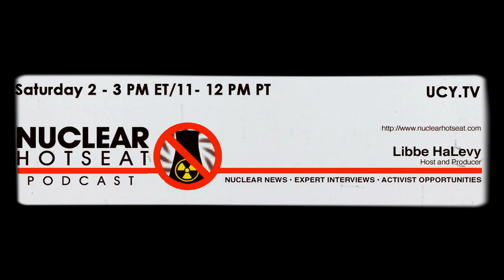Chernobyl☛ Fukushima Janette Shreman, Dr. Alexy Yablokov & Libbe HaLevy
Three Great Guests starting with:
A Chernobyl Victim: From Russian Roulette to Japanese Roulette (Fukushima)
(Warning: some sick humor included)
Nuclear Hotseat with Libbe HaLevy 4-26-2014 Published on Apr 26, 2014 Chernobyl anniversary.

A PEP Talk to give you some Energy to Go Out There and Fight these Nuclear Establishments.  Hook up with members in your community and go be ACTIVE in What Really Matters.  This video is dedicated to a friend who requested more inspirational information instead of being such a downer (like I've been lately). This video took MUCH longer to do because every time I tried to add the Helen Caldicott video from my previous upload via remix button, it got rejected at the YT editor, so I had to use someone else's video who had copied the one I had already put up with the remix button.  Only a copy of a copy would work.  And the frustration endures.  Apologies.  Here we go.  Ready, set... Connect with people and Let's Get these Death machines Shut Down and Work on What to do with the RADIOACTIVE WASTE long LONG term storage/disposal !

The Power of Teamwork - Funny Animation. thanks to my friend Protho who sent that at the Perfect Time!

In this preview clip from the forthcoming EON documentary SHUTDOWN - The California-Fukushima Connection (ShutdownDoc.tv), Linda Seeley, Spokesperson for Mothers for Peace, and David Lochbaum, Director of the Nuclear Safety Project at the Union of Concerned Scientists, and Co-Author of FUKUSHIMA - The Story of a Nuclear Disaster, explain why Diablo Canyon nuclear power plant near San Luis Obispo is California's Fukushima-waiting-to-happen.

SHUTDOWN: The California-Fukushima Connection - A PREVIEW
As the Fukushima nuclear disaster deepens three years later into a planet-wide emergency, with massive continuous daily radioactive emissions into the air, ocean and biosphere, a new documentary from award-winning filmmakers counters nuclear industry lies and cover-ups.

It looks at the people, organizations, strategies and factors that forced a powerful corporation to bend to the public will.

It tells the little-known history of the Nuclear Free California Movement.

Its an empowering story of activists, nuclear experts, public officials, whistleblowers, journalists and extraordinary citizens facing up to the threat of Fukushima fallout while working to prevent potential Fukushima-like catastrophes here at home.

Its also a story of the growing solidarity between Japanese and US activists as they unite to challenge the global nuclear establishment.

In order to complete this documentary and circulate it appropriately, WE NEED YOUR HELP. As a 501(c)3 nonprofit organization, EON depends on the financial generosity of individuals that utilize the pieces we produce. Like all mass movements, permanent historical changes only happen when large amounts of people like you realize their involvement is vital to the cause. And right now, your financial contribution will enable SHUTDOWN: THE CALIFORNIA FUKUSHIMA CONNECTION to be completed and distributed. We are grateful for your collaboration and look forward to announcing the creation of a nuclear free zone in California in the near future.